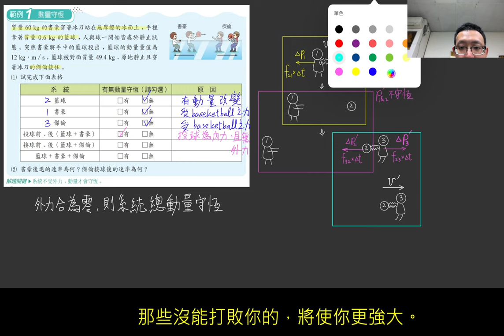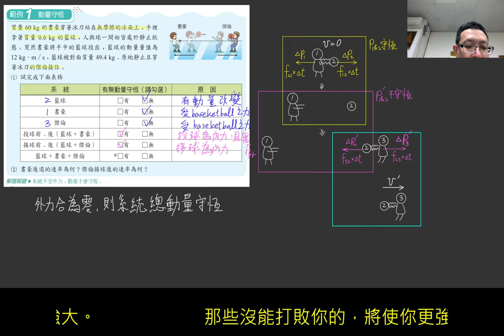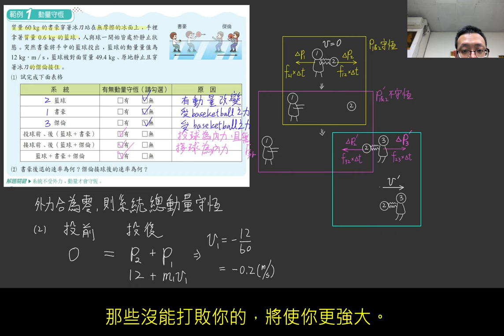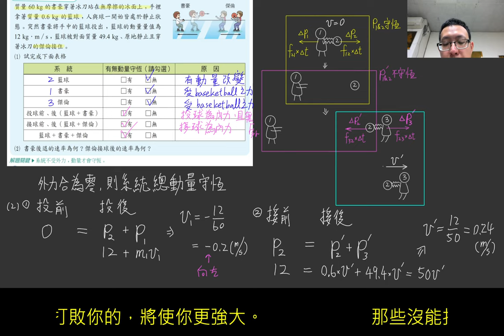1-3講義p30 例1